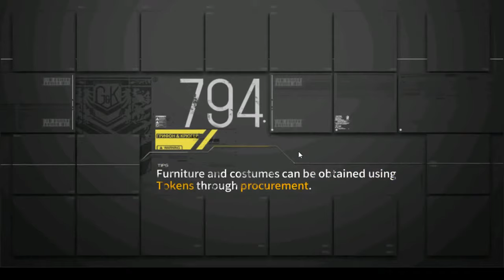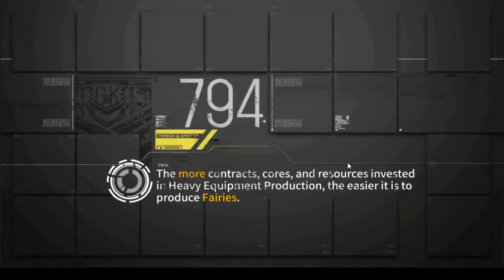[Girls Frontline] 4-2n S rank clear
Ouch that battle at 3:06